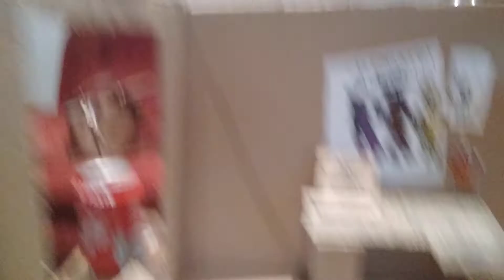9 janvier 2021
fnaf 1 office  fnaf plush